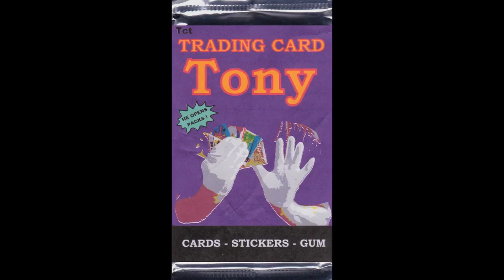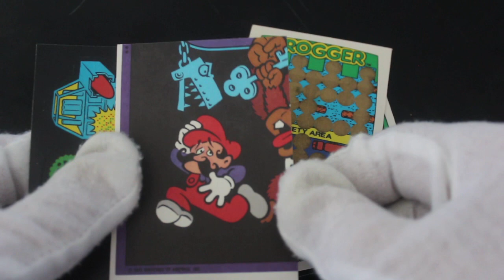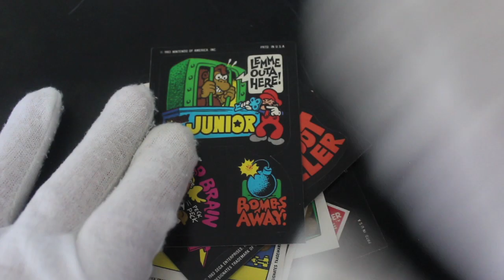Trading Card Tony #134 - Video City - Pack Opening!